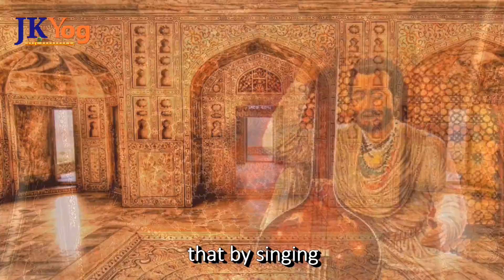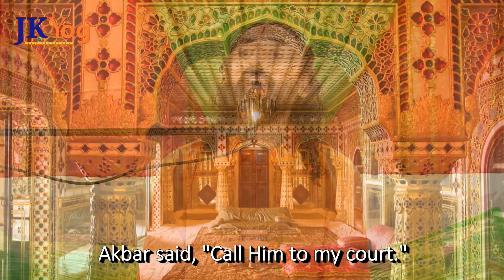WATCH THIS Powerful Motivation to Succeed at Work | Swami Mukundananda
Spiritual Motivation to Help You Succeed at Work. Will Spirituality Affect Your Success At Work? Watch Spiritual Motivation by Swami Mukundananda to find out!
In this episode of Spiritual Motivation for Success in Life, Swami Mukundananda addresses one of the most common questions in the minds of people who are starting their spiritual journey, and that question is, Will I have to sacrifice my career life to progress on the spiritual path.
And the straight answer is a Big No. In fact it is quite the opposite.  Becoming a Karma Yogi & practicing devotion will only help you excel, not only in at your work & relationships but in every aspect of your life.
Swami Mukundananda breaks the wide spread myth of spirituality hindering your career progress in classic fashion by relating a spiritually motivating story of Emperor Akbar and music musical maestro Tansen.
The story highlights the power of devotion and how spiritual inspiration can help us attain excellence in our daily works.

Charge yourself with this spiritually inspiring video and learn how spirituality can help you attain success and excellence in life.